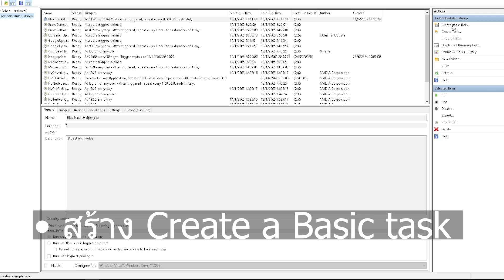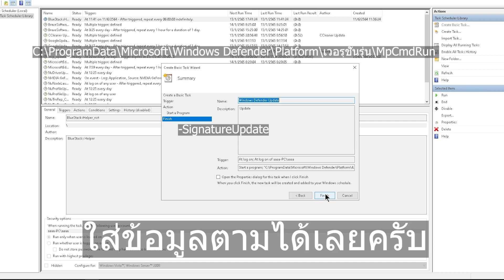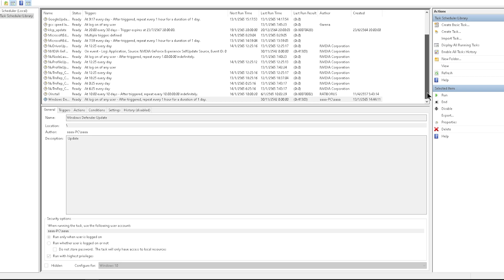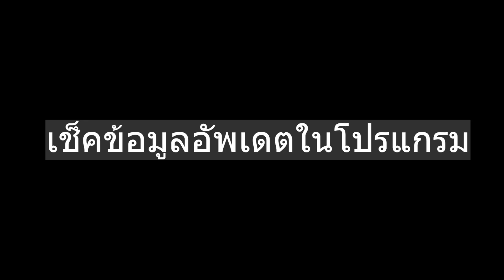วิธีทำให้ Windows Defender Update โดยอัตโนมัติ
การตั้งค่าเหมาะสำหรับ คนที่ปิด AutoupdateWindows นะครับ

วิธีซ่อนหน้าต่างโปรแกรม